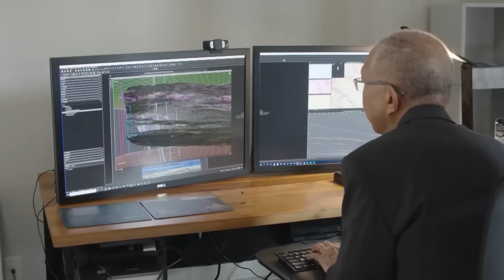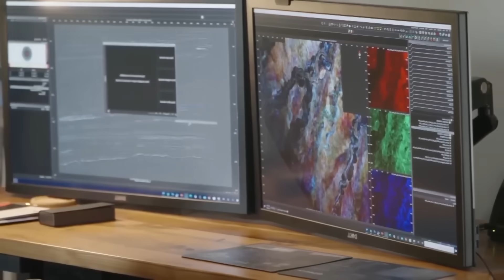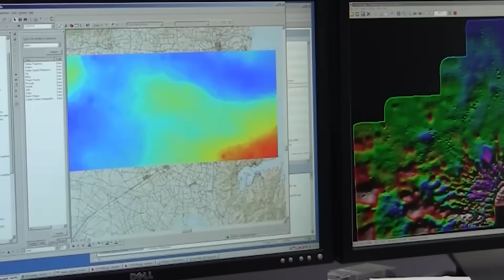USGS Issues RED ALERT: San Andreas Fault Crack Closer to Catastrophic Break!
In Southern California, a dramatic transformation in the Earth's surface has captured the urgent attention of seismologists around the world. A deep fissure—cutting across land just outside Coachella Valley, has emerged with little warning, reigniting fears about the long-dormant southern segment of the San Andreas Fault. This isn't an isolated geological curiosity. It's a physical symptom of long-held tectonic stress breaking through centuries of silence.